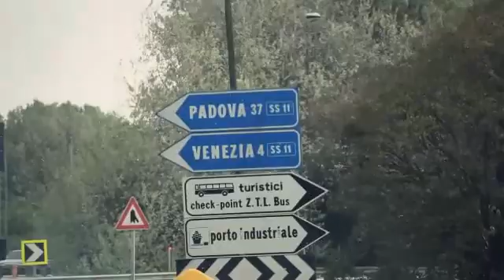티아라 & 신인 7인조 걸그룹 FREEDOM FIVE DAYS PART.1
Published on Apr 15, 2012 by LOENENT

티아라와 신인 7인조 걸그룹(황지현,최수은,이해인,김혜지,소민,조은별,에스더)의 8박 9일 유럽여행기.

티아라가 베네치아를 찾아 아름다운 풍경을 배경으로 직접 사진도 촬영했다. 지나가는 외국인 팬을 만나 싸인을 해주는 장면도 담겨있다.
신인 7인조 걸그룹은 특이한 자동차를 타고 촬영을 하며 멋진 영상을 담기 위해 모두 열심히다.